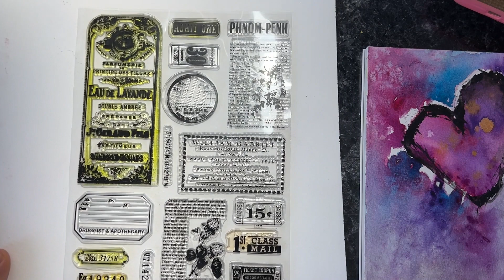Paint with Me: Creating Art with a Blend of Watercolor and Mix Media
Greetings, lovely souls! In this video, I'll be crafting a watercolor and mixed media intuitive heart. Come along on this adventure as I navigate through the process, making decisions that build upon one another. What began as uncertainty blossomed into something truly delightful. Take this opportunity to indulge in your own creativity and exploration. May this video serve as inspiration, guiding you to discover your unique creative expression. Thank you for tuning in!

All of my available artwork for sale can be viewed at www. bluebirdrelics.com I am also available for commission abstract work, please feel free to reach out to me in that regard, I am more than happy to work with you.

I have a private Facebook Group you may join, in the hopes of providing a caring community of creatives that support and lift each other. Good Vibes Only. Please read the Rules and Guidelines before requesting to join.

Music :Venkatesananda by Jesse Gallagher – Thank you Jesse for providing lovely background music.

Supplies Used and Favorite Supplies: Not all of these supplies were used in the video, however, I do use all these supplies in various videos.

My favorite quills: OOKU Professional Quill Brushes Watercolor Set (4pc.) Love love love!
Mijello Mission Gold Water Color Palette Set, 36 Colors
Van Gogh 24 Pan Watercolor Set ( I used this pan set for this watercolor video)
Dr. Ph Martin Bleed Proof white
If you are looking for a good watercolor set to get started: Misson Gold tubes
Coliro Pearl Metallic Set Watercolor (used Inca Gold)
CSY art gallery Handmade Artist Watercolor Paint Set -Gold Metallic Glitter Solid Colors Painting- Retro Portable Metal Case-Pearlescent Glitter Color Set Sparkle Professional Watercolour (Paradise)
Posca Pen Set:
Sculpey Duel End Tool Set (used for dotting)
Posca Marker 1MR in Black
Farber Castell Artist Pitt Pens (I used a XS and SM)
Sharpie Black Felt Markers
Uniball Signo White, Gold and Silver Broad Pen
Paper:  (I always recommend using 100% cotton watercolor paper, it makes a big difference) A few of my favorites below:
New York Central 100% Cotton Watercolor Paper Blocks - Cold Press Acid-Free Premium Watercolor Paper for Artists, Painting, Water Media, Professionals, & More! - 5x7" (used in this video)
Fabriano 100% Cotton 5”X7”
Stonehenge Watercolor Paper Aqua Cold Press 100% Cotton 10”x10”